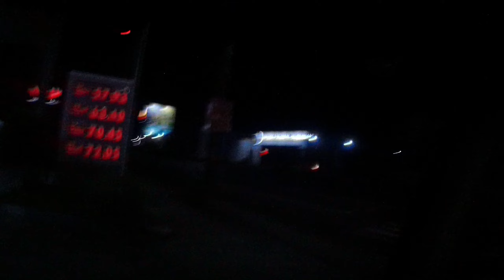Beautiful Latest Motorcycles and Babes at MAKINA MOTO SHOW 2023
A 36 hours trips from Bicol just to witness the MAKINA MOTO SHOW at SMX Convention Center